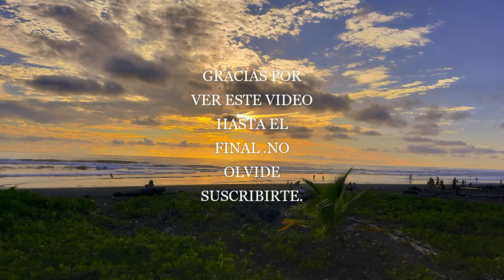Cerro de la Muerte 9° Grados & Playa Dominical Dominical CR 🇨🇷👍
Tour por Lugares de Costa Rica 🇨🇷 playas un excelente viaje viendo como se reactiva la economía en nuestro país decido ala Pandemia q se vivió y se vive en nuestro país.